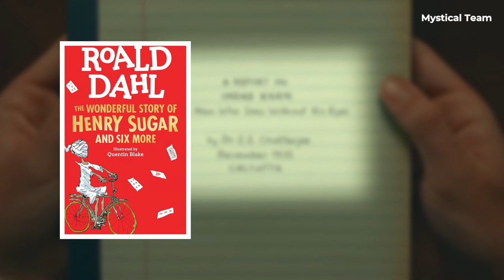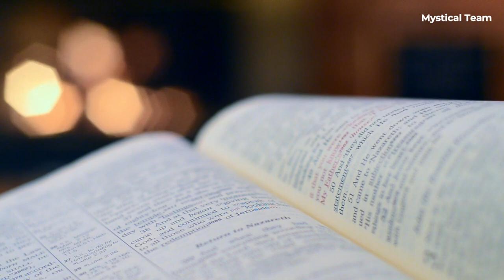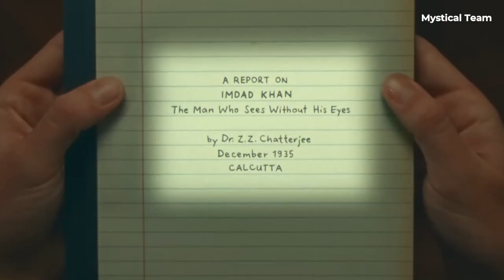Novel Review ✅ Movie ❌ - The Wonderful Story of Henry Sugar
In this video, we delve into the enchanting world of "The Wonderful Story of Henry Sugar" by Roald Dahl. Join us as we unravel the layers of this captivating tale, exploring its themes, characters, and the magic woven into every page.

From the mind of Roald Dahl, the master storyteller behind classics like "Charlie and the Chocolate Factory" and "Matilda," comes a story that will leave you spellbound. "The Wonderful Story of Henry Sugar" takes readers on a journey of self-discovery, where ordinary life intersects with the extraordinary.

In this review, we'll discuss the protagonist, Henry Sugar, and his remarkable transformation after discovering the secrets of a mysterious manuscript. We'll explore the themes of redemption, empathy, and the power of perception as Henry embarks on a quest for enlightenment.

Join us as we examine Dahl's signature wit and imagination, which infuse every chapter with excitement and wonder. Whether you're a longtime fan of Roald Dahl or new to his work, this review will offer insights and reflections to enrich your reading experience.

Let's embark on this journey together into "The Wonderful Story of Henry Sugar"!

This is Mystical Team !